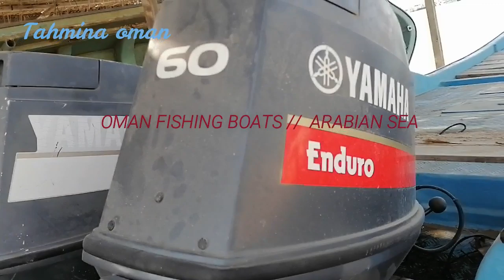OMAN FISHING BOATS // ARABIAN SEA // SMALL FISHING BOATS // OMAN VLOG // ARABIAN VLOG // SEA VLOG //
OMAN FISHING BOATS // ARABIAN SEA // SMALL FISHING BOATS // OMAN VLOG // ARABIAN VLOG // SEA VLOG // FISHING BOAT // OMAN SEA //